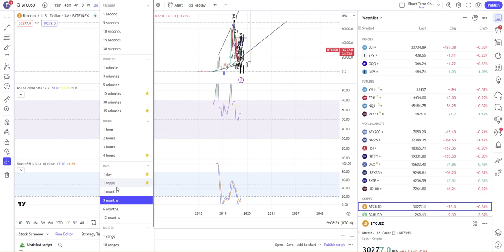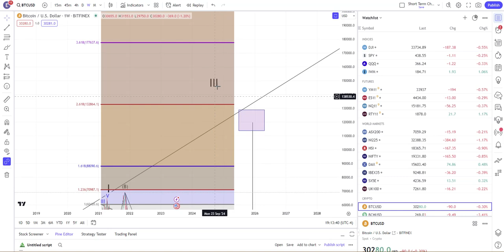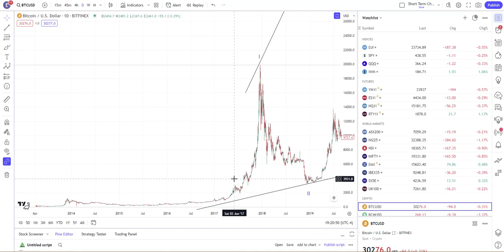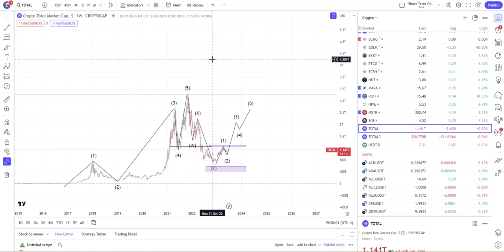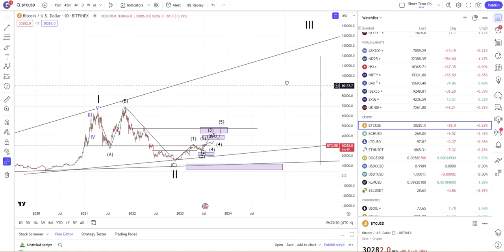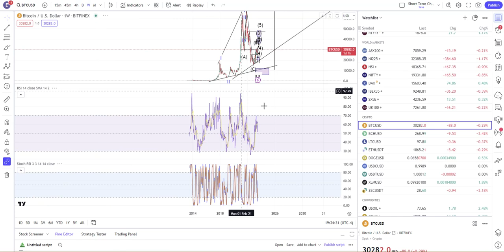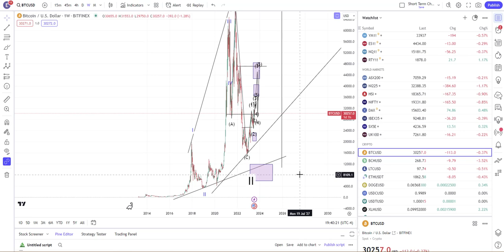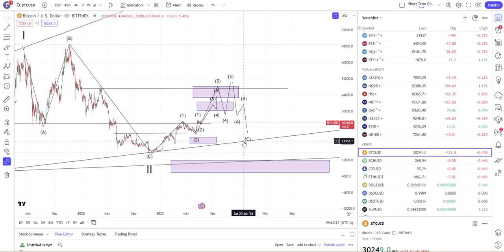CRYPTO ABOUT TO MOON IN GRAND SUPER CYCLE WAVE III $BTC